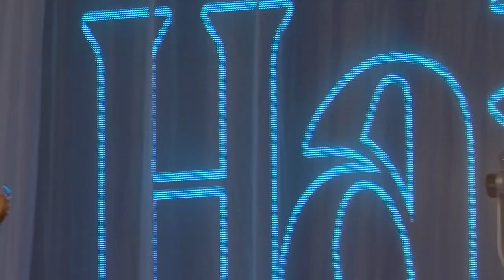Molly Hammar Live Malmöfestivalen 2023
Molly Hammar Livekonsert på Stora Scenen Malmöfestivalen på Stortorget Malmö 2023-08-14. Det regnar och regnar, All my friends, Love me blind.